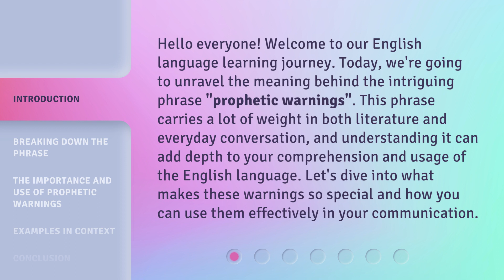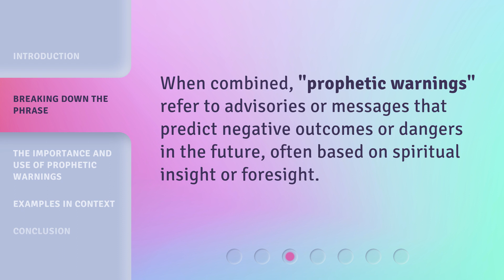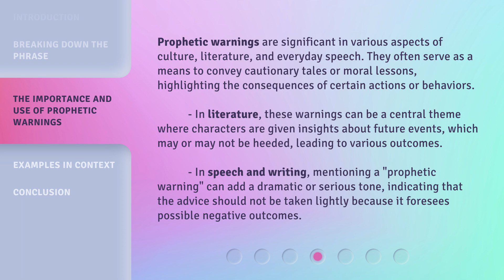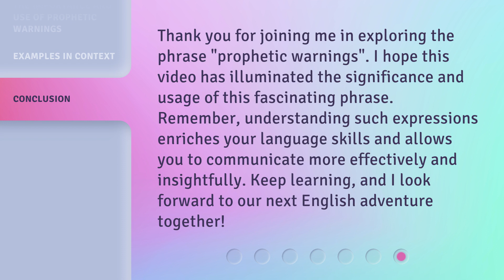Understanding "Prophetic Warnings": A Guide to English Phrases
00:00 • Introduction - Understanding "Prophetic Warnings": A Guide to English Phrases
00:38 • Breaking Down the Phrase
01:35 • The Importance and Use of Prophetic Warnings
02:30 • Examples in Context